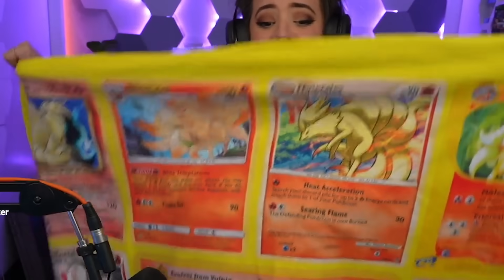GAG FOR WHO?! | P.O. Box Unboxing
Wanna see me handle your package in the next unboxing video?!
Sweeettails
Plainfield CT, 06374

Content Tags